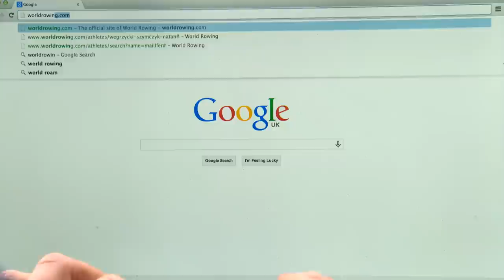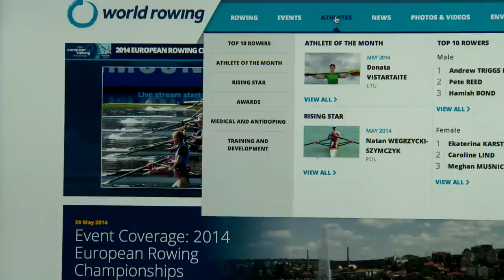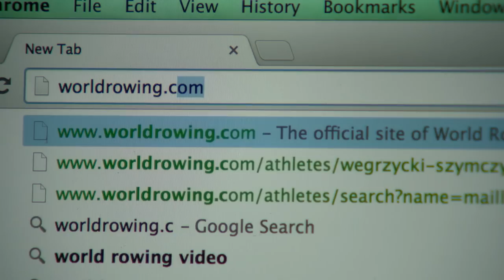Athletes insight into the new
Katherine COPELAND (GBR), Mohamed SBIHI (GBR), Augustin MAILLEFER (SUI & June Raising Star), Andrew TRIGGS HODGE (GBR), Alex GREGORY (GBR) & Natan WEGRZYCKI-SZYMCZYK (POL & May Rising Star) talk about the new website